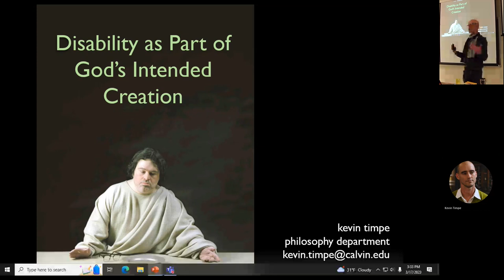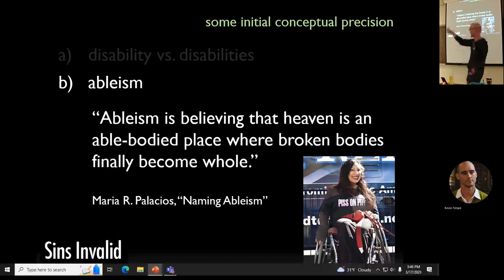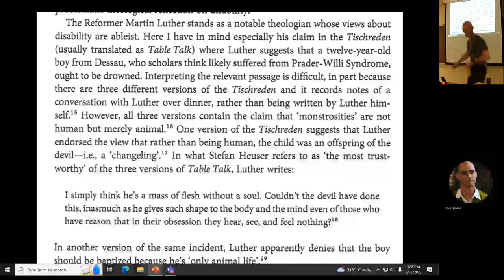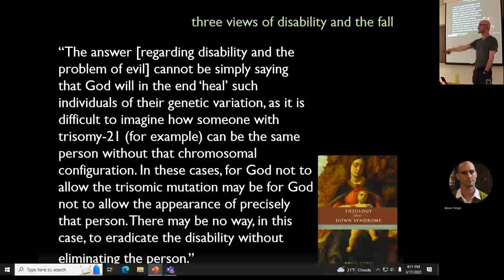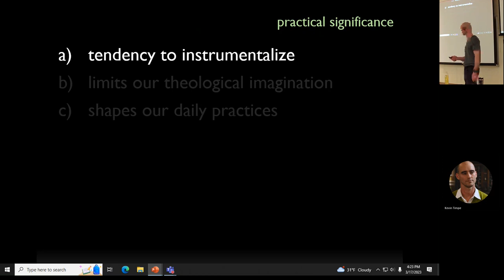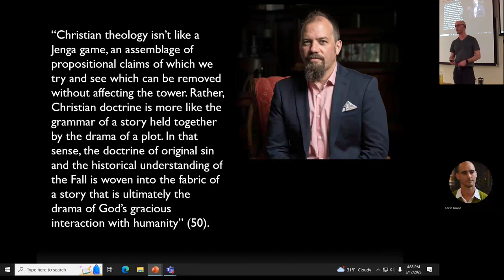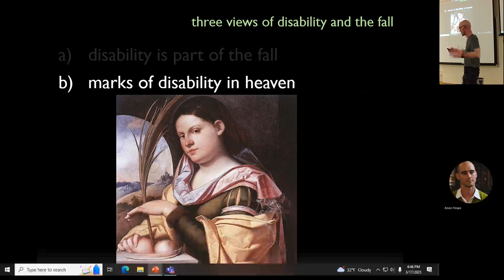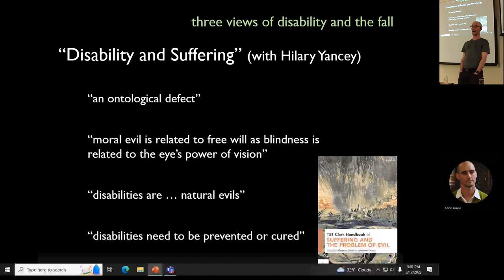Kevin Timpe, "Disability as Part of God's Intended Creation" (17 March 2023)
A video of a lecture given by Kevin Timpe on "Disability as Part of God's Intended Creation," part of a series entitled "Not Part of the Fall" given at Calvin University in the spring of 2023.